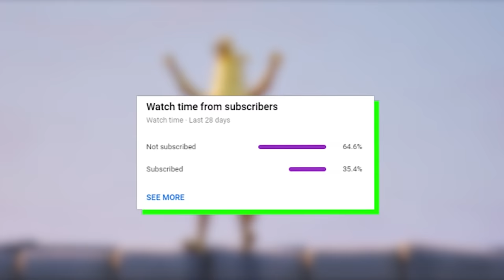FULL GOLD BANANA SQUAD